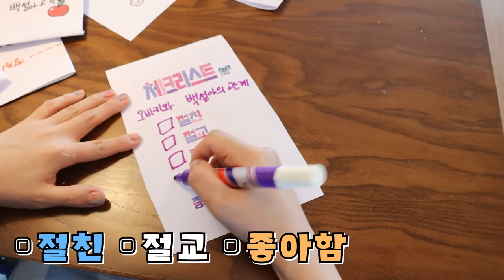포도송이 말랑이 만드는 방법 [오마이비키]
이게 가능하다고?
터져버린 말랑이 보고 속상해하다가
발견한 신박한 방법!